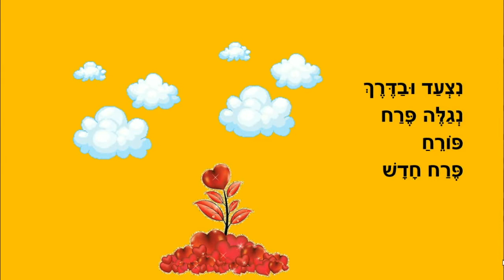עד החופש הבא - סיפור קצר לילדים - כתבה: ריקי זקן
עד החופש הבא
סיפור ילדים